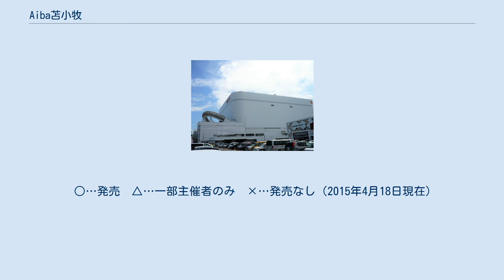Aiba苫小牧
Aiba苫小牧（あいばとまこまい）は、北海道苫小牧市にあるホッカイドウ競馬の場外勝馬投票券発売所である。
 本項目では2013年より開設している「J-PLACE苫小牧（ジェイプレイスとまこまい）」についても記述する。
 中央競馬・地方競馬を通じ、苫小牧市では唯一の場外発売所である。
Aibaとしては静内に続いて2ヶ所目の開設となった。
 開設当初はホッカイドウ競馬のほかばんえい競馬も運営主体となっており、ホッカイドウ競馬による運営日は「Aiba苫小牧」、ばんえい競馬による運営日は「ハロンズ苫小牧」と呼称していた。
2012年3月26日の営業をもってばんえい競馬が運営から撤退したため、以降は開催日を問わずホッカイドウ競馬が運営主体となっている（ばんえい競馬の場外発売もホッカイドウ競馬として実施）。
 2013年3月23日より日本中央競馬会（JRA）からの委託を受け、JRAの全レース場外発売を開始した。
JRA発売時は「J-PLACE苫小牧」と呼称する。
 2014年3月24日に、旧施設から移転しMEGAドン・キホーテ苫小牧店内で営業を開始した。
 2014年3月24日の移転開業前は、近隣にある商業・娯楽施設「トマモール」の地下に設置されていた（営業は3月14日まで。3月15日 - 3月23日は休業）。
場内は完全分煙で、アクリル窓で仕切られた喫煙室が設けられていた。
施設内には売店が設置されているが、トイレが設置されておらず、1階の家具店入口近くにある男女別の共同トイレへ案内された。
地上への出入口のほか、地下駐車場と直結した出入口もあった。
 ばんえい競馬や他地区の広域場外発売時は、各主催者が発売している賭式に準じてすべての賭式を発売する。
 中央競馬は当日開催している競馬場の全競走を発売。
また、GI競走に限り前日発売も実施。
 全レース100円単位。
 ○…発売　△…一部主催者のみ　×…発売なし（2015年4月18日現在）